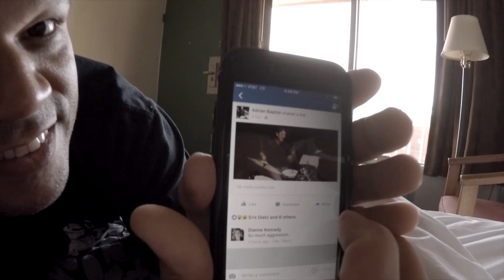Rude Squad - Drama Queen - 239 Fest - Ska Punk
This video has footage from our trip to Cape Coral, Florida for the 239 Fest.  It took place on 10/18/16...  Who has more fun than we do?
Eric Best - Vocals/guitar
Kyle Sokol - Bass
Rusch Young - Trumpet (and video taker/editor)
Adrian Baptist - drums and farts
Lee McElhaney - Sax and hillbilly accent

Thank you to Warwick Bass Guitars, EMG Pickups, Dean Markley Strings